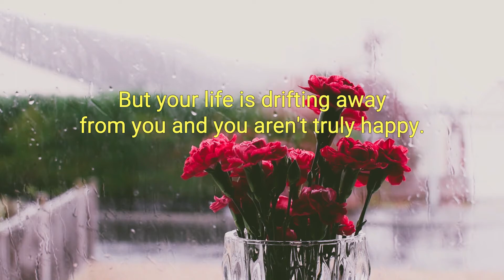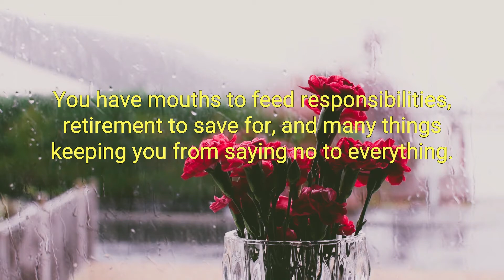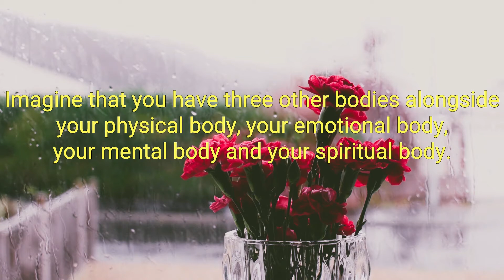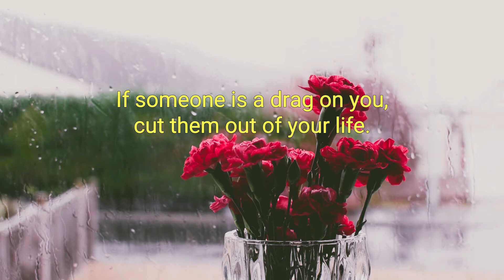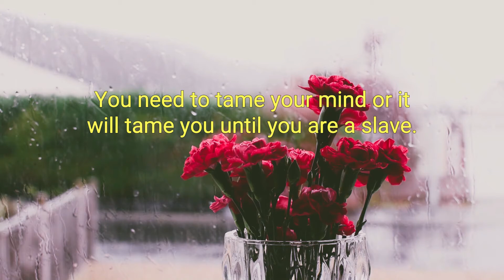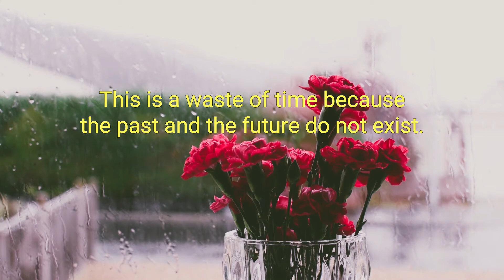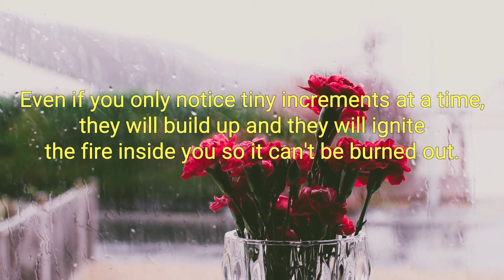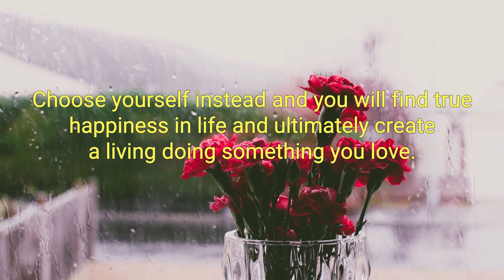Choose Yourself Best Audiobook Summary By James Altucher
Choose Yourself By James Altucher - Free Audiobook Summary and Review

The world is changing. Markets have crashed. Jobs have disappeared. Industries have been disrupted and are being remade before our eyes. Everything we aspired to for "security," everything we thought was "safe," no longer is: College. Employment. Retirement. Government. It’s all crumbling down.

In every part of society, the middlemen are being pushed out of the picture. No longer is someone coming to hire you, to invest in your company, to sign you, to pick you. It’s on you to make the most important decision in your life: Choose Yourself.

New tools and economic forces have emerged to make it possible for individuals to create art, make millions of dollars, and change the world without "help." More and more opportunities are rising out of the ashes of the broken system to generate real inward success (personal happiness and health) and outward success (fulfilling work and wealth).

This audiobook will teach you to do just that. With dozens of case studies, interviews and examples - including the author, investor and entrepreneur James Altucher's own heartbreaking and inspiring story - Choose Yourself illuminates your personal path to building a bright, new world out of the wreckage of the old.

Must Read, really smart book
I'll start out like one of those people saying 'hey I usually don't write reviews, but for this one...' - for the record, I truly do not write reviews.
However this one stands out.
I first heard about Altucher through a dear friend of mine. Reading one of his older books pushed me to self-publish too and I am thankful for that.
The content of the blog is brilliant.
The podcast is awesome.
This book is also great.

This does not pretend to be a self-help book. Don't read it with that in mind. It's not. It can be whatever you want it/need it to be.
For me right now, the most important takeaway is that you have to literally choose yourself, believe in yourself and just try something that keeps nagging you in the form of an idea. In a recent scifi book (Joe Haldeman's Peace and War) - I read sth along the lines of 'do something, even if it's wrong', meaning that bad choices sometimes are better than doing jack shit.
You have to flex your muscles, move, try, attempt - it is a trial and error approach and if you fail, you fail - but at least you have tried.

I simply love the humility and honesty of the author's approach, combined with the informal way of writing. Things stick because they are explained in an easy matter of fact way.

Basically, read this book, watch Rocky III and then Rocky IV and you are going to be hyped out of your mind.
Great stuff, will re-read.

Did you love our upload of Choose Yourself By James Altucher - Free Audiobook Summary and Review? You may want to listen to our previous audiobooks: